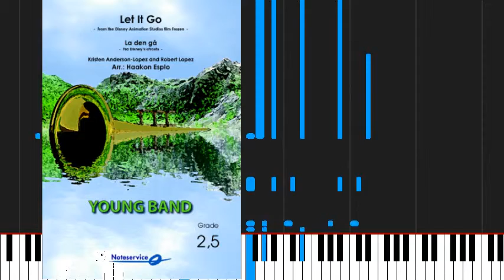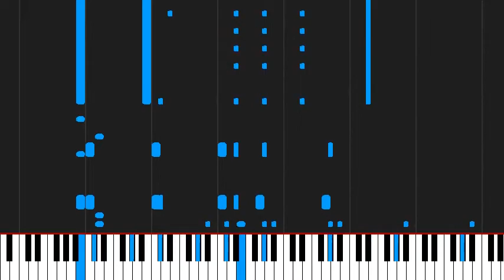How to play let it go from frozen by Idina Menzel on Piano Sheet Music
Tutorial How to play let it go from frozen by Idina Menzel on Piano Sheet Music